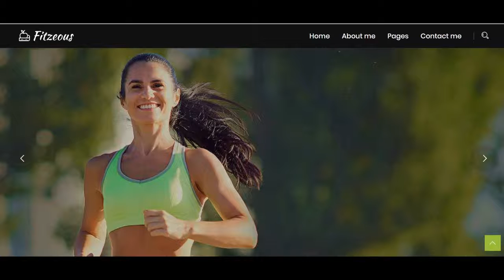private pilates sutton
private pilates sutton If you are looking for private pilates sutton, then watch this video to learn everything you need to know about private pilates sutton